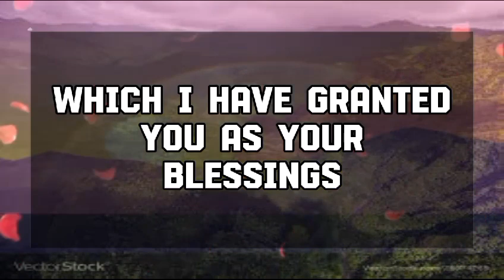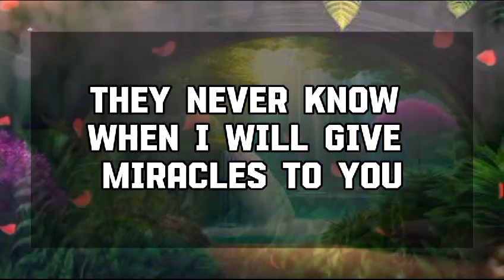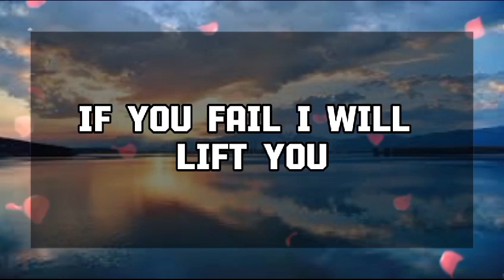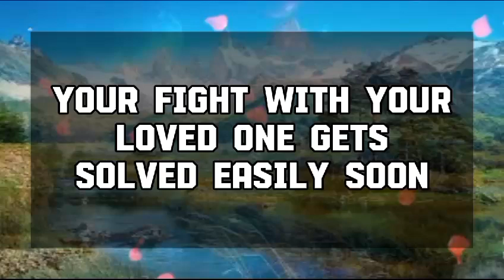God Message Today: ANGELS ARE COMING FROM HEAVEN TO GIVE💌 God message || Universe message